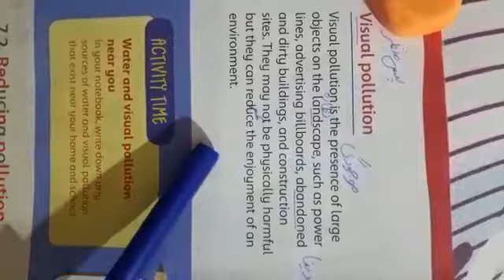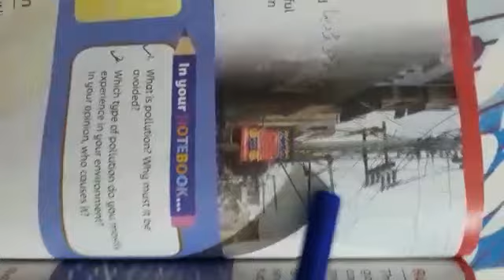Class 5, sci, lec 19, part 2 (2nd term)